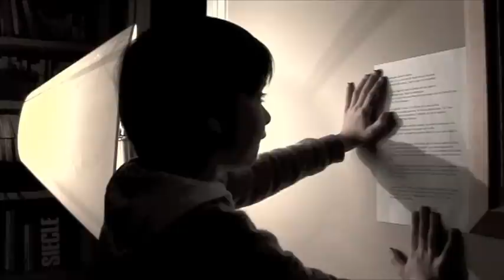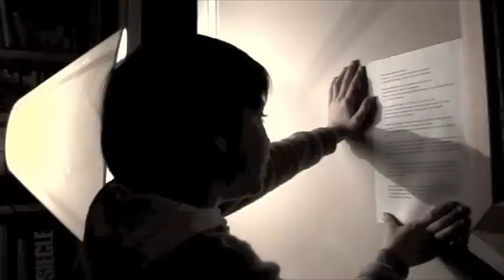LEON L.W.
séance de doublage à Paris
avec LEON L.W.
pour le court métrage DOG'S LIFE (VIE DE CHIEN)